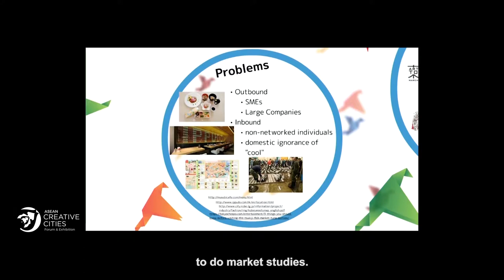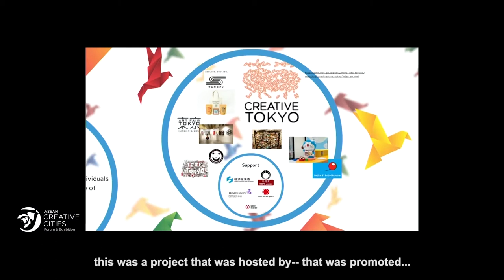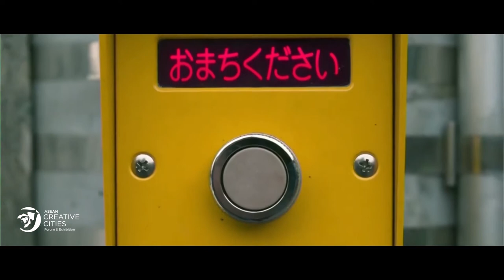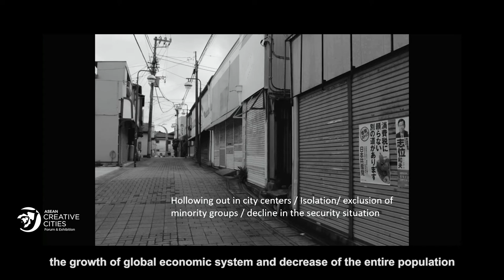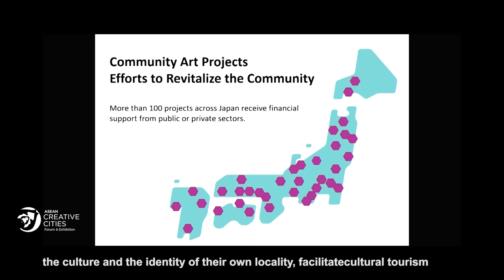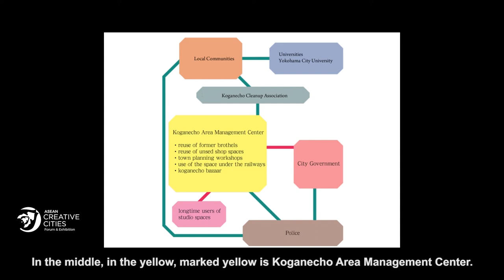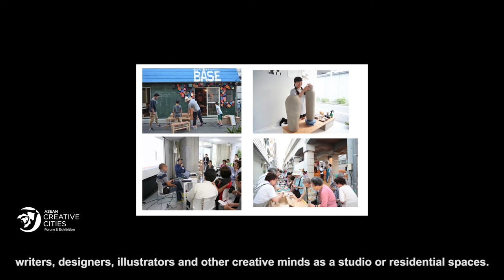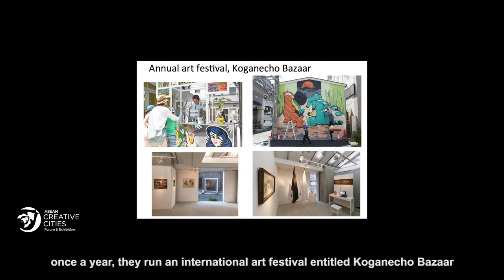Soft Power: Creative and Design Diplomacy | ASEAN Creative Cities Forum and Exhibition 2017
In this panel discussion, soft power was defined as the creation of energy through the process of artistic and cultural productivity. Dr. Karl Chua discussed the export of culture, and how it has helped Japan economically.

This session features Dr. Karl Ian Uy Cheng Chua of Ateneo de Manila University, Mayumi Hirano of 98B COLLABoratory, and RJ Ledesma of Mercato Centrale.

The ASEAN Creative Cities Forum and Exhibition 2017 is an initiative by the Department of Trade and Industry (DTI) through the Design Center of the Philippines. The aim is to nurture the creative economy and explore the potential of developing creative cities or hubs in the Philippines and the rest of South East Asian region.